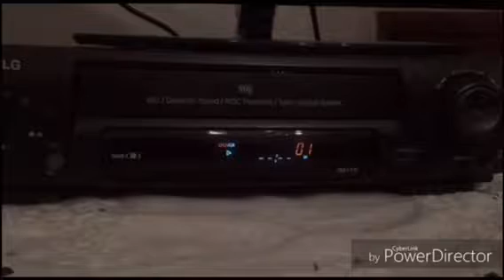"13 reasons why" di Jay Asher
Martina B., Letizia A., Silvia S. & Sofia B.